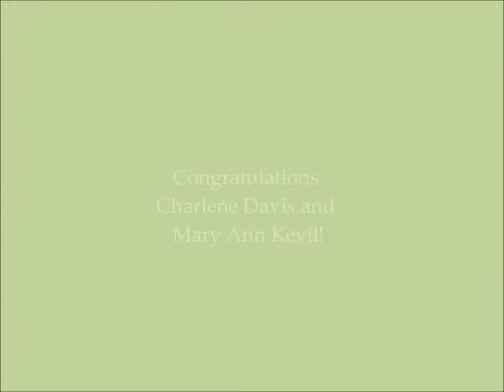Nov 2014 Quilt Club